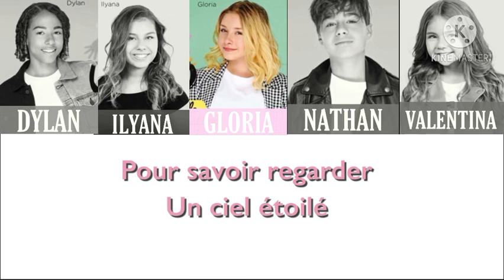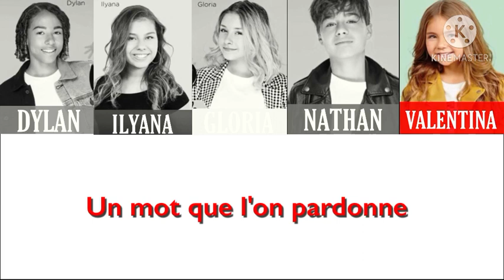Partir un jour - Kids United Nouvelle Génération - Paroles